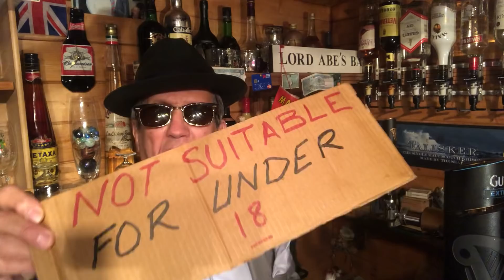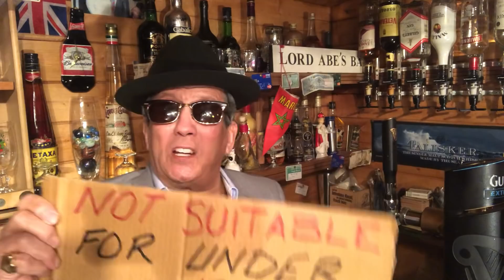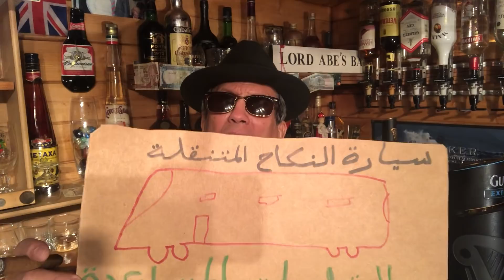حملة ضد الحلوات التفاحة قريبا على اليوتوب Lord Abe